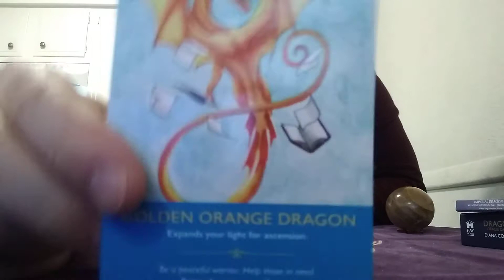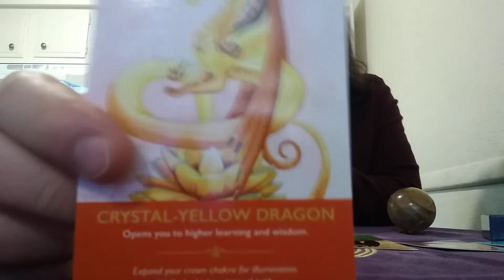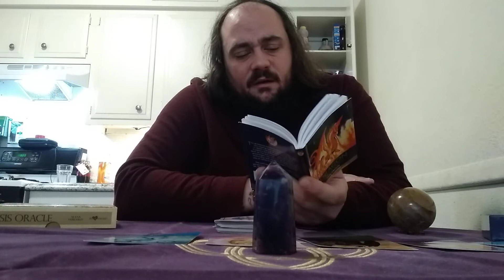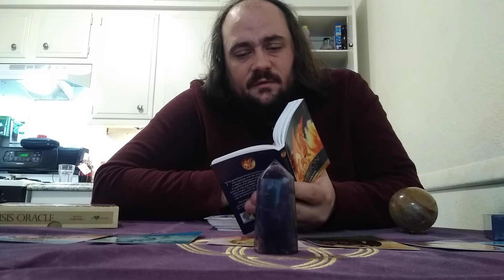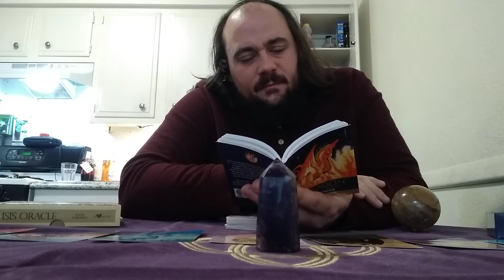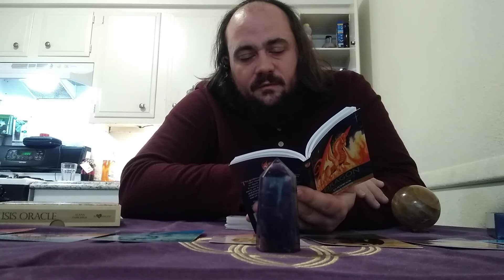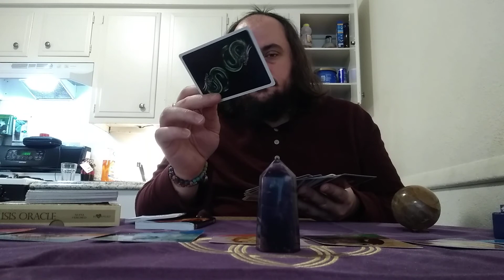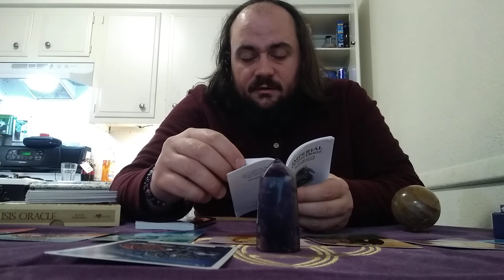Dragon Oracle Weekly 2-2-20 thru 2-8-20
Dragons are beautiful, wise, open-hearted etheric beings of the angelic realms who are sent here by Source to help and assist us. Their guidance can help us to clear lower energies, flow around challenging situations and inspire us in our life visions.

The 44 cards in this beautiful and unique deck will off you advice about your daily life, your soul mission and how you can serve the planet. The Dragons are waiting for you to connect with them so that they can assist you on your spiritual path.

Diana Cooper is the bestselling author of 28 books on angels, unicorns, ascension and Atlantis.

Carla Lee Morrow is an artist known as 'Dragon Lady' for her pencil and watercolour art of dragons.